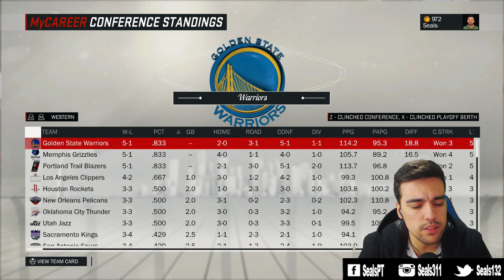ACREDITAR ATÉ AO FIM! #10 NBA 2K17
Likezão, partilha com os teus amigos!!